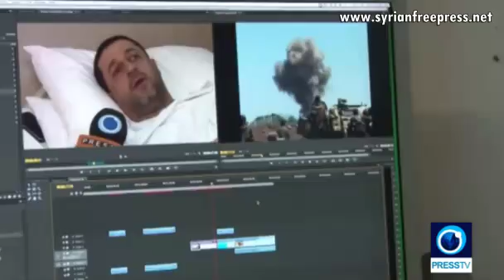PressTV journalist Hossein Mortada injured in Syria [Daraa] will return to war zone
23 August 2015 ~ The Damascus bureau chief of Iran's English-language Press TV and Arabic-language al-Alam news channels has been transferred to the intensive care unit (ICU) in the Lebanese capital, Beirut, after being shot by terrorists in southwestern Syria.

Hossein Mortada suffered spinal and pelvis injury in an attack by foreign-backed militants in the city of Dara'a.

Mortada is now in stable condition and is due to undergo surgery on Monday, Press TV's correspondent in Beirut said.

Syrian Information Minister Omran al-Zoubi visited Mortada in hospital before the bureau chief was transferred to Lebanon.

Hossein Mortada determined to return to war zone despite injury

This is the third time he's hospitalized after being targeted by militants fighting the Syrian government. Our correspondent in Beirut, Maryam Saleh has talked to Hussein Mortada about his condition.

Back in September 2012, Mortada also sustained injuries during an attack by militants in the Syrian capital, Damascus.

He was shot in the back and wounded by sniper fire as he was covering twin blasts in Damascus and the ensuing fighting in the city. The foreign-backed insurgents also killed Press TV’s correspondent, Maya Naser, by sniper fire in Damascus.

recorded from PressTV Television
on 23/8/2015
and associated web spaces
* About this video/Community Guidelines...This footage is not intended to be violent sensational shocking disrespectful or glorify violence in any way...This video is only for News War Documentary Historical and Educational purposes...